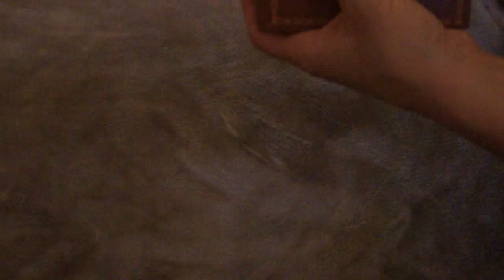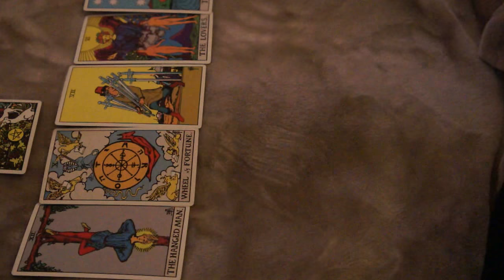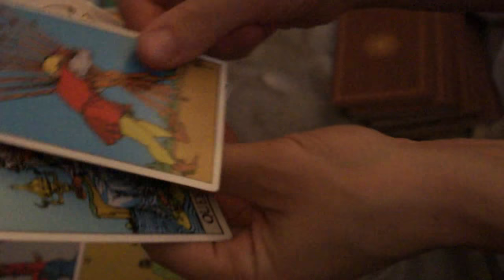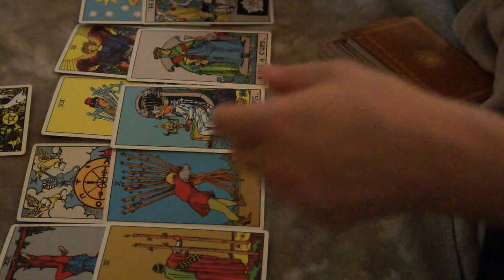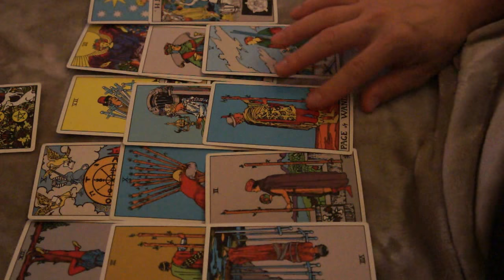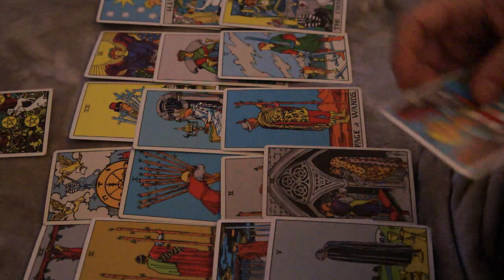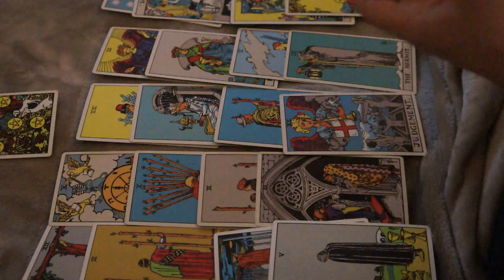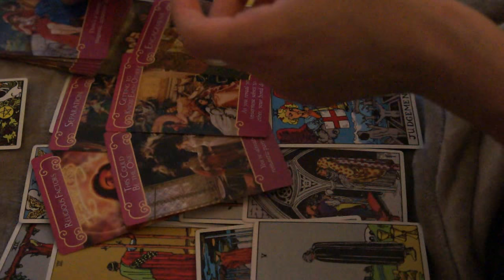SAGITTARIUS 1-15 AUGUST 2018 SOMEONE IS COMING BACK AFTER 3RD PARTY!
Private Readings...As many cards as a takes, In Depth, just like you see on YouTube but with way more cards... A $50.00 option to be completed in 5-7 business days and a $90.00 to be done within 24 hours of needed information/questions and received payment and confirmation back from Tarot Victoria.